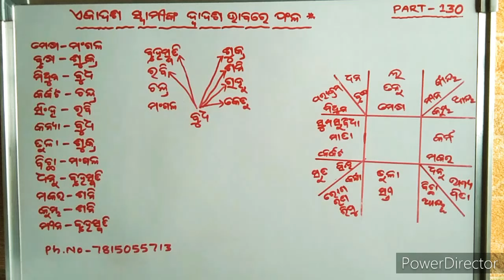ଏକାଦଶ ସ୍ୱାମୀଙ୍କ ଦ୍ୱାଦଶ ଭାବରେ ଫଳ PART - 130